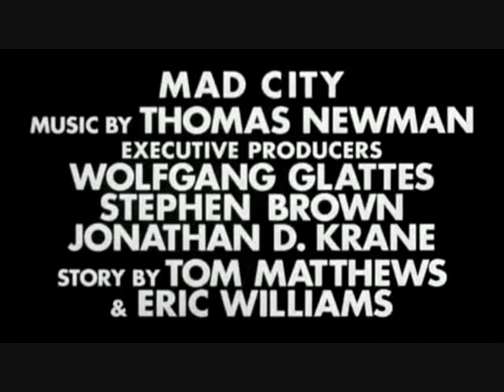O Quarto Poder - Trailer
Trailer do filme O quarto, poder (Mad City) de Costa Gavras, com Dustin Hoffman eJohn Travolta que mostra a história de um simples segurança de museu e um joralista que têm suas vidas destruídas pela mídia que busca ferozmente audiência.
Warner Bros. Picture - 1997.